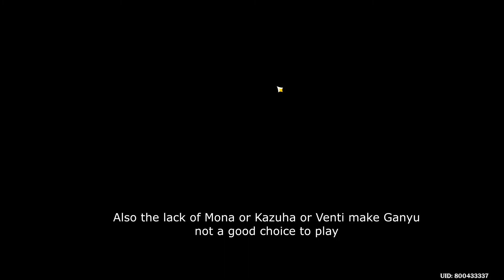C0 Hutao ft. Ganyu & C0 Xiao ft. C4 Jean | Spiral Abyss Floor 12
This account was not active for around 6 months until my friend lend it to me several days ago.

I have to make use of Ganyu's burst as support and Chongyun (High Investment) to help achieve 9 stars on the current Floor 12.

The second team is the ideal team for Xiao (In my opinion). He got Jean's Anemo Resistance shred and also Zhongli's shield to allow him to survive and deal huge damage.
On the other hand, Bennett further improves his survivability and damage.

🧍 Lineup 🧍
1. C0 Hutao, Xingqiu, Chongyun, C0 Ganyu
2. C0 Xiao, C5 Jean, C1 Zhongli, Bennett

⌛ Timestamps ⌛
00:00 - Floor 12 Chamber 1 First Half
01:31 - Floor 12 Chamber 1 Second Half
02:49 - Floor 12 Chamber 2 First Half
03:35 - Floor 12 Chamber 2 Second Half
05:01 - Floor 12 Chamber 3 First Half
06:46 - Floor 12 Chamber 3 Second Half
07:55 - Hutao's Stats & Build
08:09 - Xingqiu's Stats & Build
08:20 - Chongyun's Stats & Build
08:33 - Ganyu's Stats & Build
08:53 - Xiao's Stats & Build
09:05 - Jean's Stats & Build
09:15 - Zhongli's Stats & Build
09:27 - Bennett's Stats & Build

Genshin Impact 2.3 Spiral Abyss Floor 12